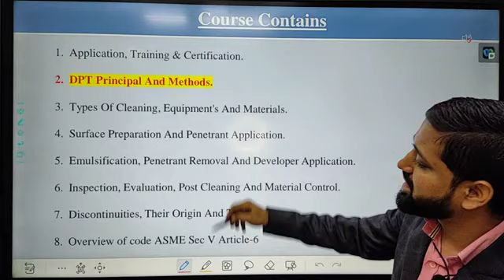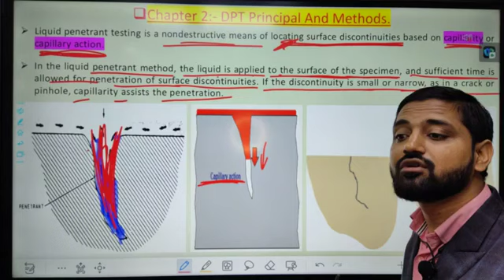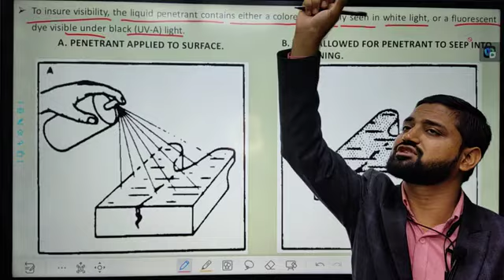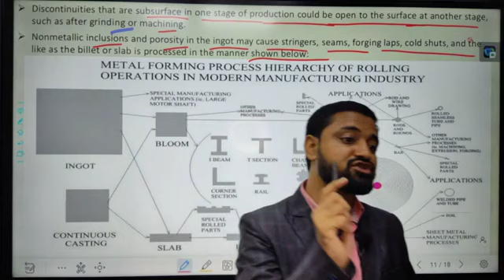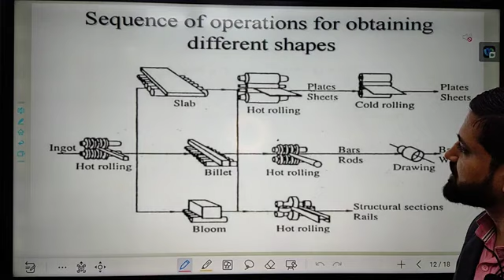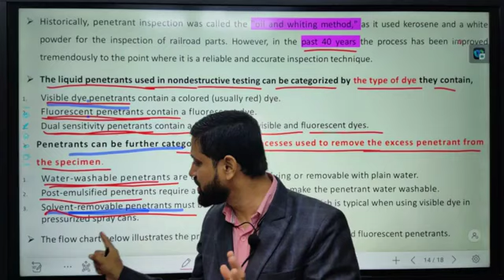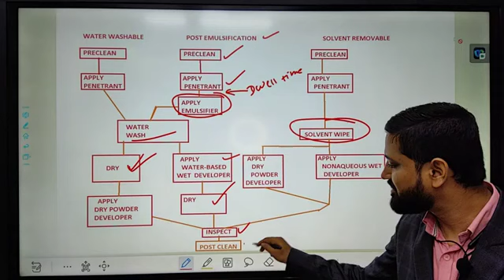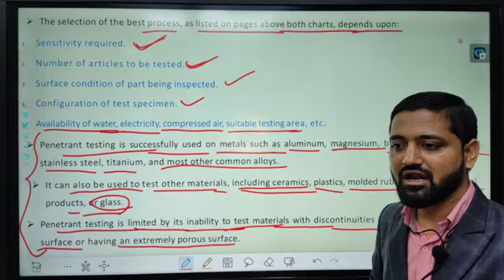what is principal of dye penetrant test/ what is procedure of dpt .how to. do LPT